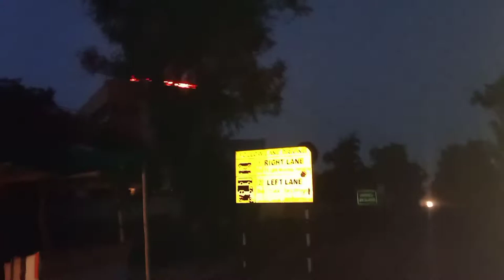SUB INSPECTOR PUnjab requriement2021 Full Hard Exercise